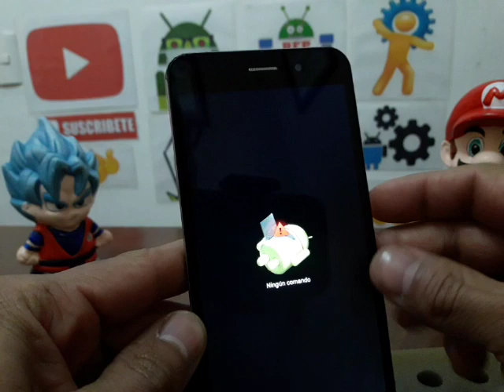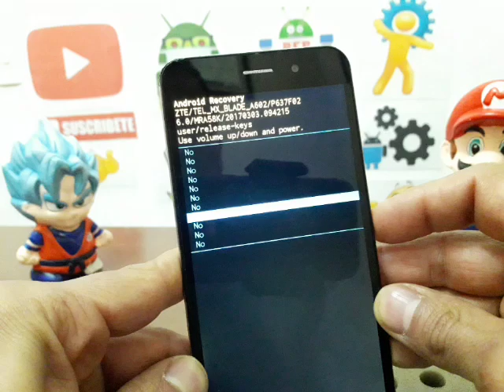HARD RESET ZTE BLADE A602 - DESBLOQUEA, BORRA Y RESTAURA A SU ESTADO ORIGINAL